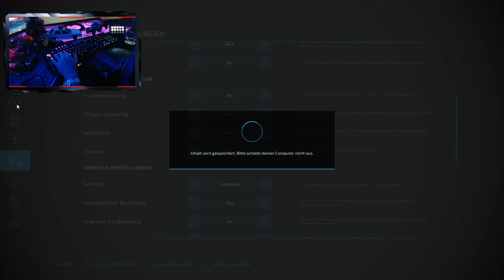[LS22] - Hof_Bergmann Staffel_2 #003 | Bergfest...[2K]